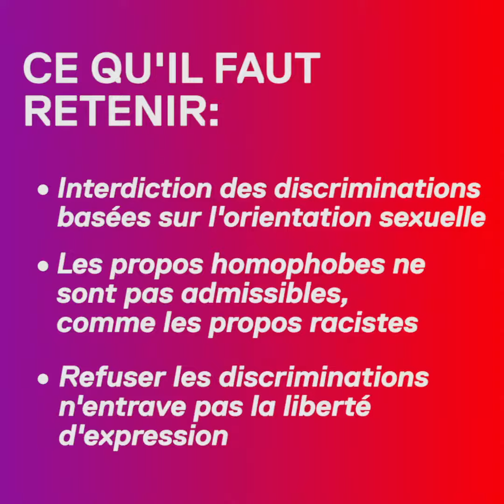Stop à la haine